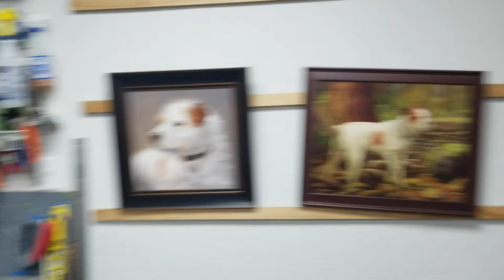Amie, Matthew and Thomas Chapman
Come and meet the Artist. Amie & Matthew Chapman from Growing Up Guide Pups introduce themselves then Matt takes on a tour of his Dad's Art Studio. Artist Thomas Chapman is donating a fantastic painting of YOUR dog!